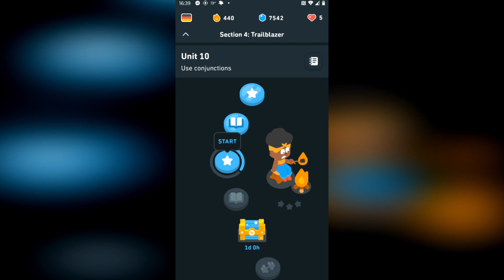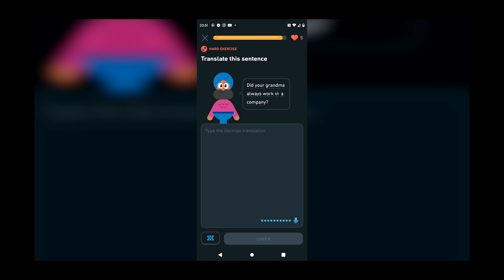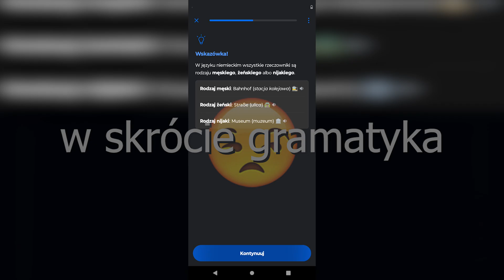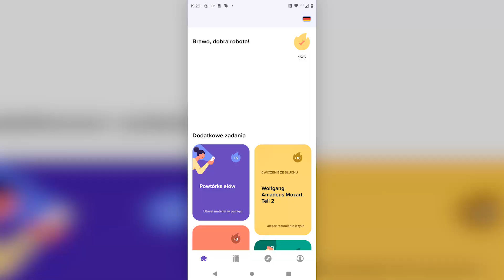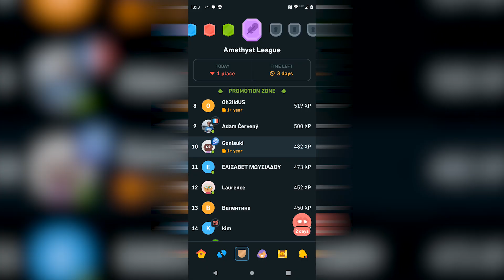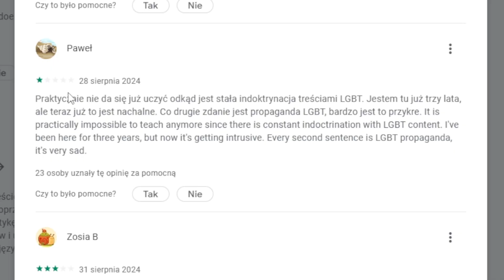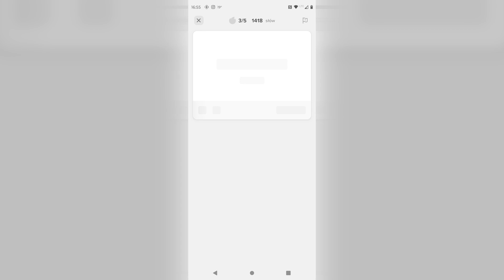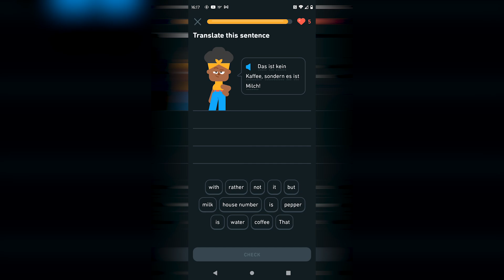Duolingo - najlepsza aplikacja lingwistyczna?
Czy Duolingo to najlepsza aplikacja do nauki języków?
✨Spoiler✨

żartowałem

Time stampy:
0:00 - intro
0:37 - cechy Duolingo
2:53 - Busuu
5:15 - Speakly
7:03 - Falou
7:51 - porównanie aplikacji
10:29 - co społeczność Duolingo myśli o Duolingo?
11:37 - podsumowanie